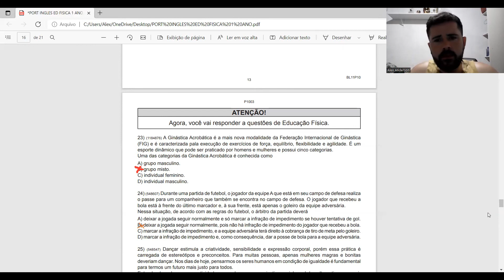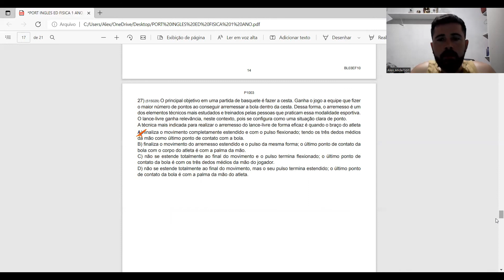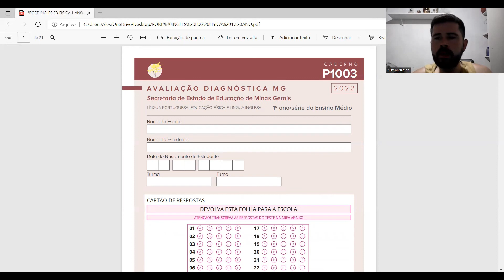Correção AVALIAÇÃO DIAGNÓSTICA (2022) - Educação Física 1° ano - MINAS GERAIS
Meu código:
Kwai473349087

1. Clique no link, copie o meu código de convite, baixe e instale o Kwai.
2. Vincule meu código de convite para receber dinheiro imediatamente e continue ganhando dinheiro usando-o todos os dias!

Neste vídeo eu faço a correção das Atividades da disciplina de EDUCAÇÃO FÍSICA DA 1° AVALIAÇÃO DIAGNÓSTICA 2022 do 1º ano do Ensino Médio.